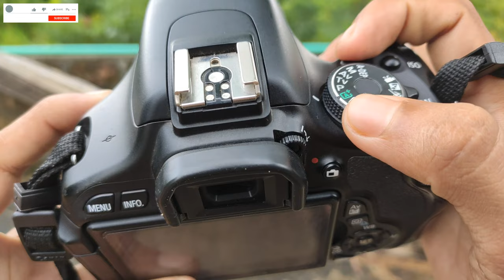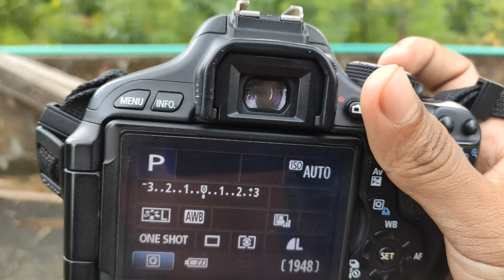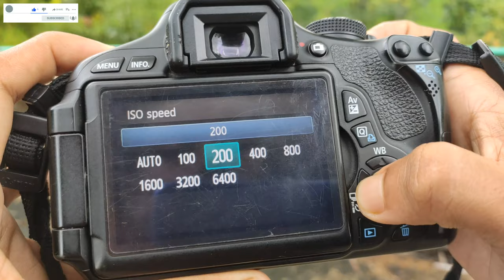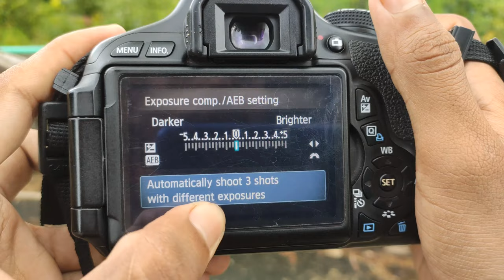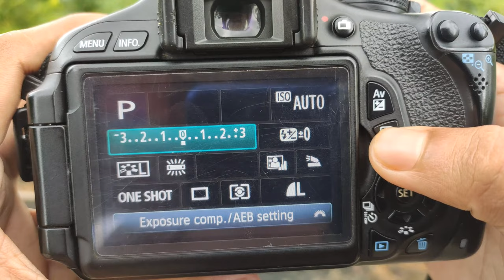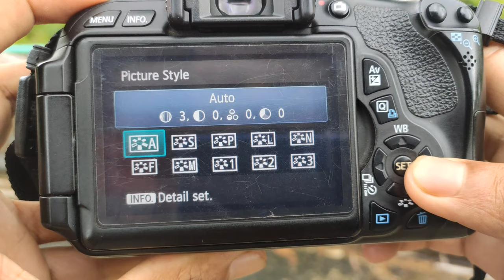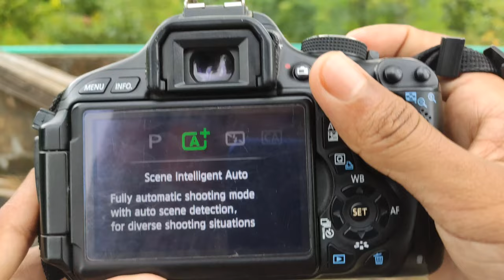Camera: Canon 600D Photography Settings | DSLR ক্যামেরা দিয়ে ছবি তোলার নিয়ম | dslr P Mode Guide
Camera: Canon 600D Photography Setting | DSLR ক্যামেরা দিয়ে ছবি তোলার নিয়ম | dslr P Mode Guide